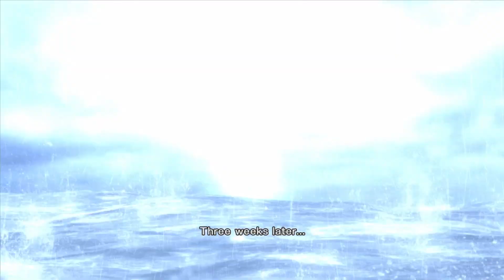Three Lives Play... Metal Gear Rising: Revengeance (Part 02) - Operation Wind Sniffer